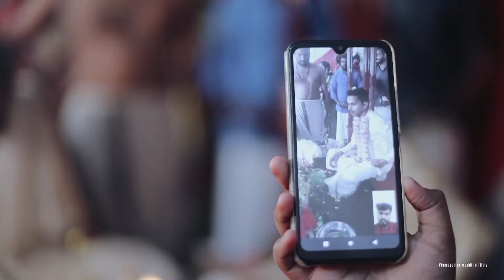TRADATIONAL WEDDING HIGHLIGHS- PRAKASH +VISHNU PRIYA- 2022 - VISMAYA MAX WEDDING FILMS - 9443482944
KERALA​​ CHRISTIAN CINEMATIC WEDDING HIGHLIGHTS